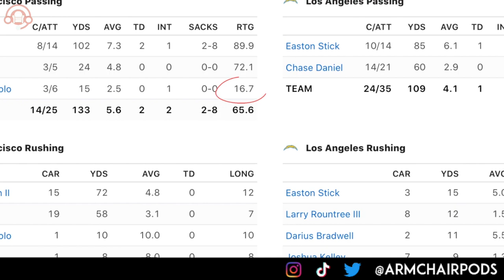The Patriots have a good QB battle... the 9ers don't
Is it the preseason? Yes.  Is it (way) too early to be establishing opinions on QBs at this point?  Most likely.  Is it evident that the Patriots QB1 battle is looking good?  Absolutely.  Is it objectively true that the 49ers have a huge issue on their hands?  Undoubtedly.

Right now, Bill Belichick kind of looks like a genius by trading for Cam Newton and drafting Mac Jones.

As for the 9ers, they have a very good and very YOUNG roster, of which many players will be looking for big contracts soon.  They have a realistic Super Bowl window of a year or two – with a decent QB.  Will Jimmy G step it up?  Or will he stink up the bed and bring Trey Lance in way, way too early?

Listen to Armchair Coaches on Spotify, Apply Podcasts & Stitcher